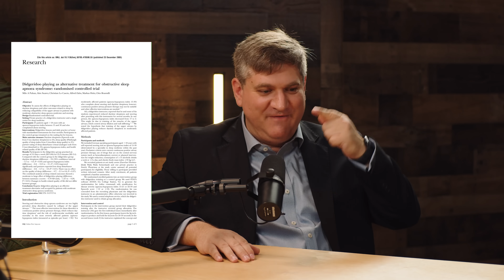Ignoring THIS Common Sleep Problem Increases Alzheimer's Risk (here's how to fix it)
In this video, Dr. Michael Grander & Dr. Rhonda Patrick discuss:

• Why sleep apnea is shockingly common
• Is nighttime waking a hidden sign of sleep apnea?
• Does untreated sleep apnea raise Alzheimer's risk?
• What are some of the best CPAP alternatives?
• Does mouth taping effectively treat sleep apnea?

Read the detailed summary from our episode with sleep researcher Dr. Michael Grandner: